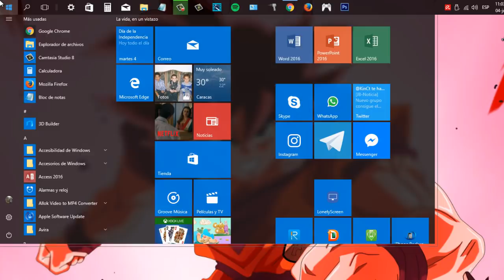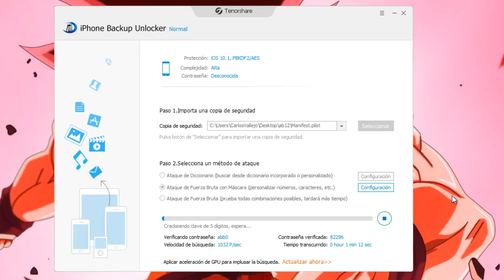Cómo recuperar contraseña copia de seguridad iPhone si la olvidé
¿Se te olvidó la contraseña de copia de seguridad iPhone? Aprende cómo recuperarla cuando iTunes te pide la contraseña para restaurar tu copia de seguridad.

Solución paso a paso:
1.Descarga iPhone Backup Unlocker en PC

2.Abrelo y elige tu copia de seguridad encriptada.
3.Selecciona una opción de ataque.
4.Inicia a descifrar la clave.